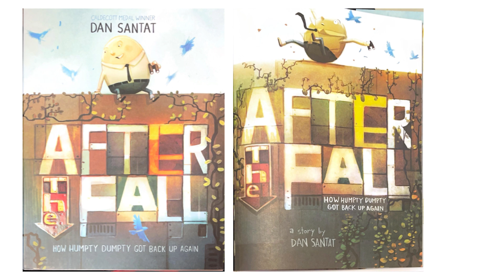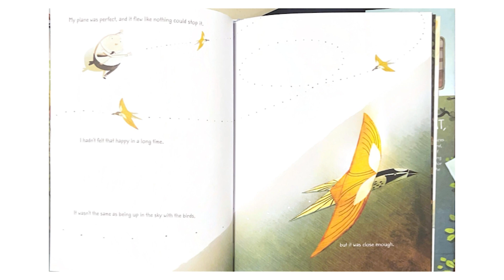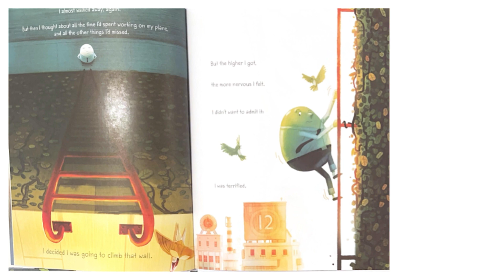After The Fall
2024 YOCA Summer Reading. A inspiring story of triumph and overcoming fears.